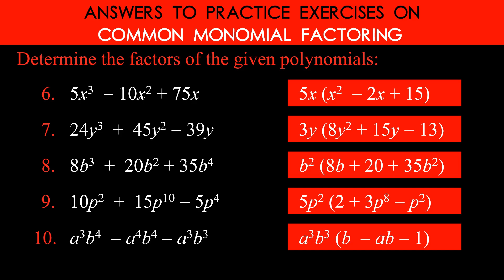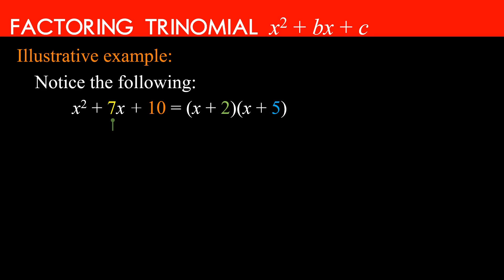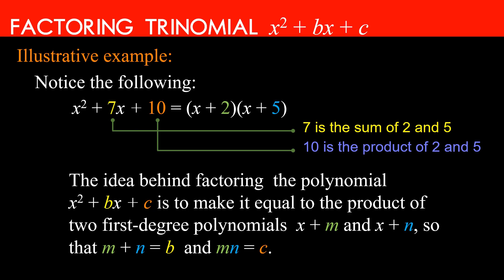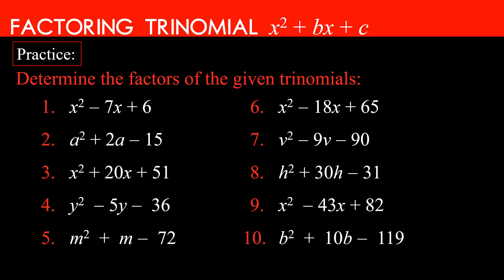😎 ➖➕❌➗ PAANO MAG - FACTOR NG QUADRATIC TRINOMIAL (X-METHOD)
This video will help you learn simple and easy technique in factoring quadratic trinomial using the cross method.

😎 ➖➕❌➗ PAANO MAG - FACTOR NG POLYNOMIAL - COMMMON MONOMIAL FACTORING METHOD